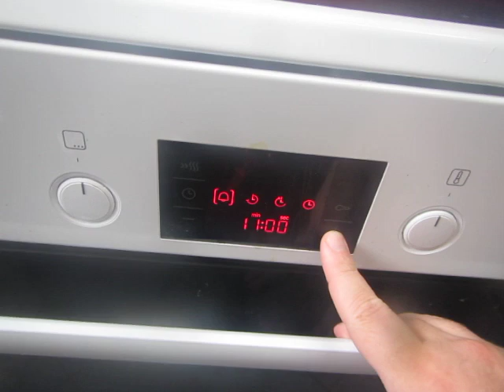cooking for women and eggs; 282